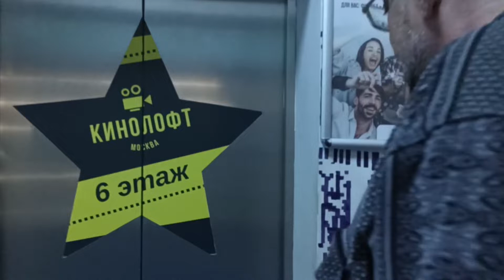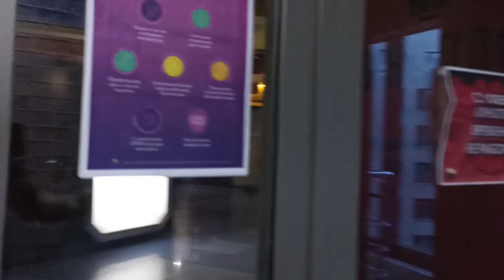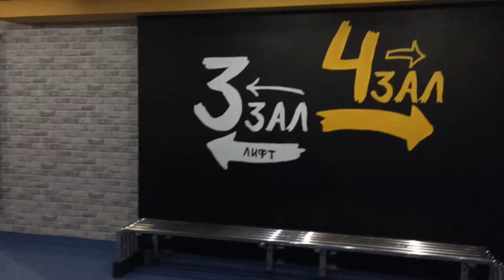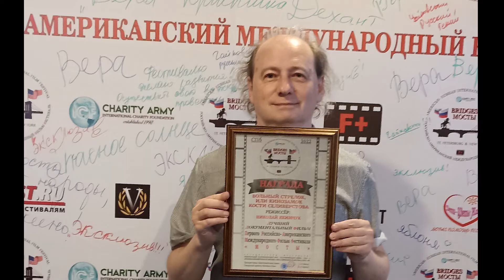Награждение вольных стрелков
Ролик о награждении режиссера Николая Якимчука главным призом Российско-американского кинофестиваля "Мосты" за фильм "Вольный стрелок, или КиноЗАМОК Кости Селиверстова".
Июнь 2022 г., Санкт-Петербург